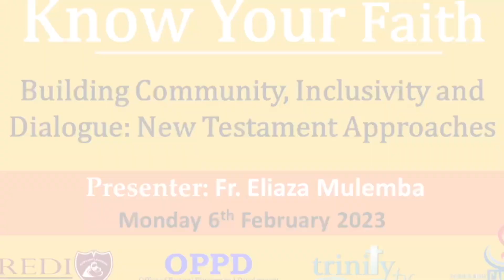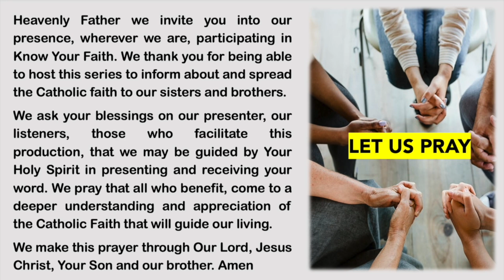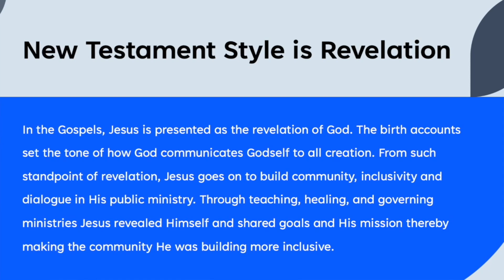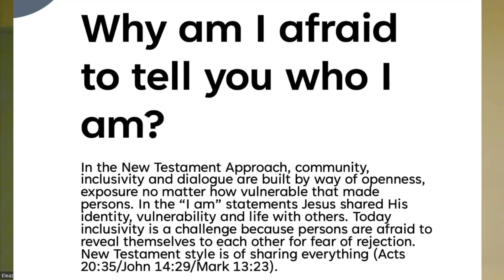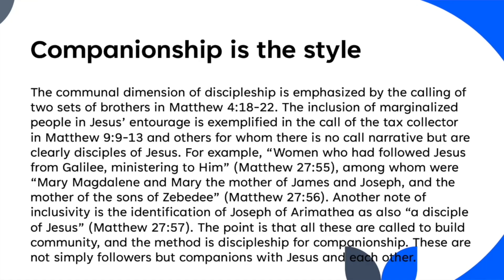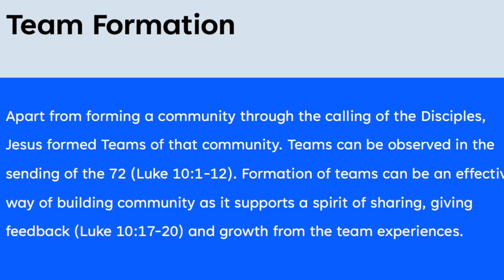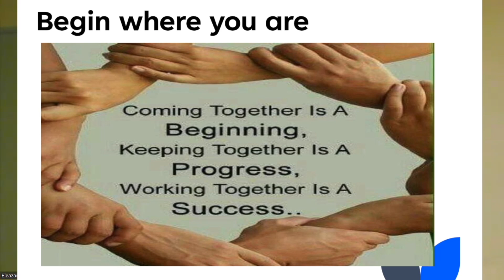Know your Faith - 6-02-2023.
Know your Faith - 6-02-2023. Building Community, Inclusivity & Dialogue: Old and New Testament Approaches. Moderator: Nyron Rolingson.
Presenter: Fr. Eliaza Mulemba, CSSp. OPPD. Trinity TV. CAMSEL.